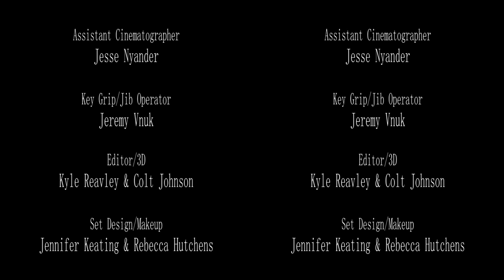Everlasting Love in 3D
Our 5 minute 3D zombie film. Please enjoy :)